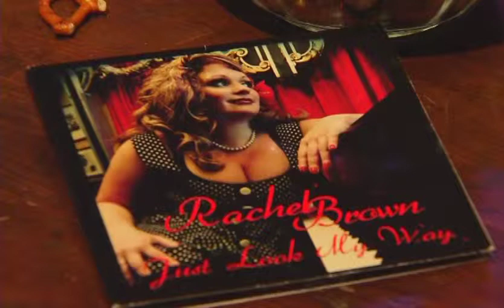Words and Music-Rachel Brown (Part 4)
Rachel Brown interviewed by Tommy Wiggins on the Cleveland cable show "Words and Music recorded at Cuyahoga Community College.